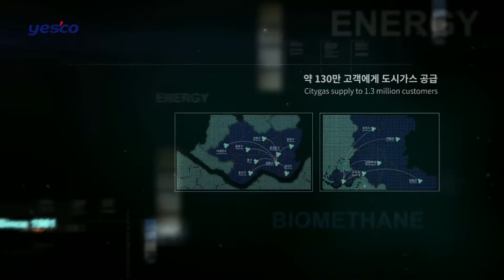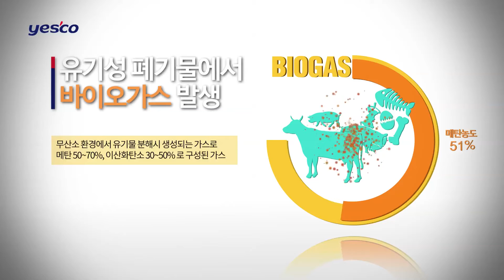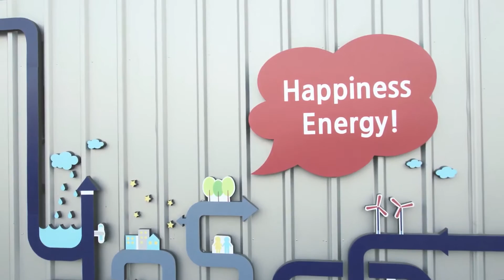YESCO Bionaturalgas plant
YESCO Biomethane plant upgrades biogas to biomethane (CH4 97% or more)and injects biomethane into citygas grid.